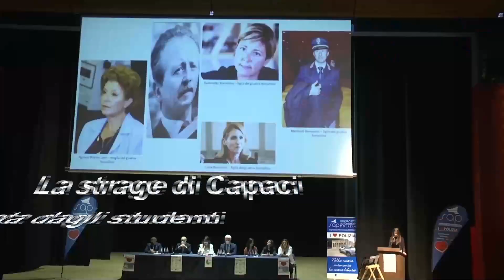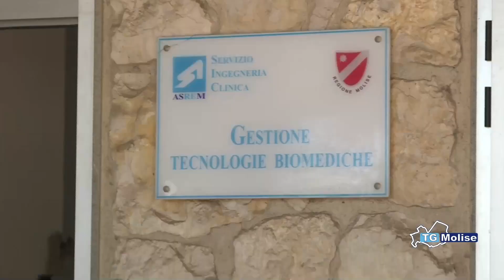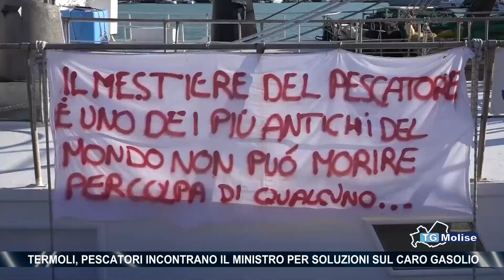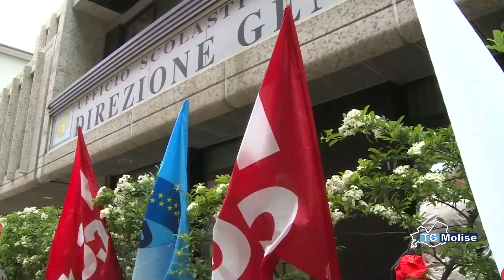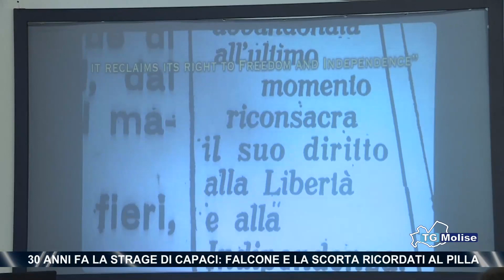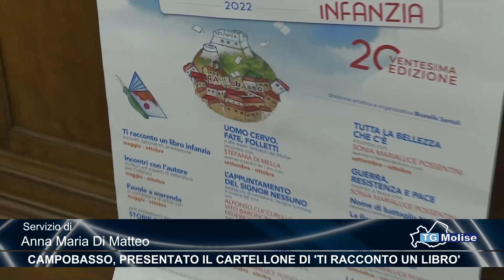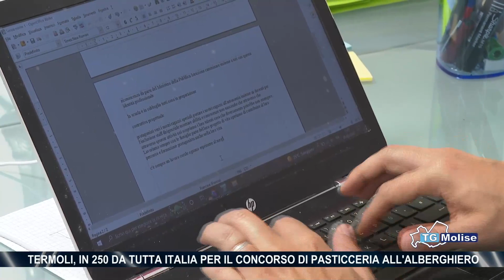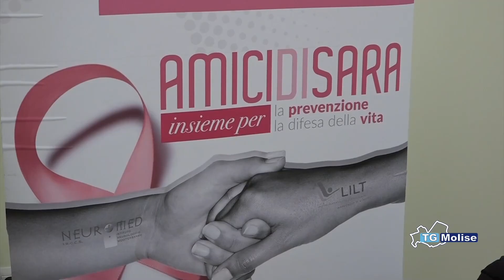TG Molise - Telemolise - 23.05.2022 - ed. 14.00